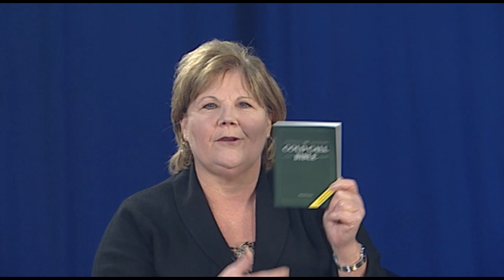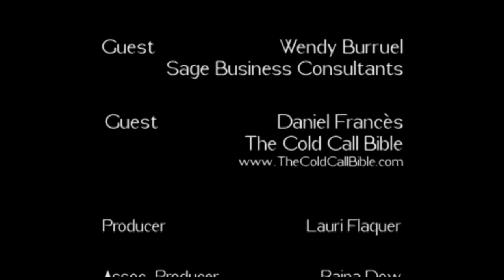Focus Forward - Daniel Frances & Wendy Burruel on Doing Business Cross-Culturally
Learning about different cultures is the key to making relationships work. Often, it's a good idea to use experts or find professionals that facilitate relationships.

Daniel Frances and Wendy Burreul offer many valuable tips and a variety of perspectives on successfully doing business globally.